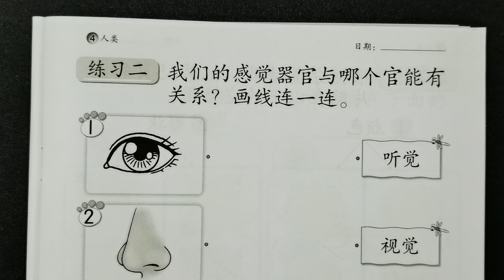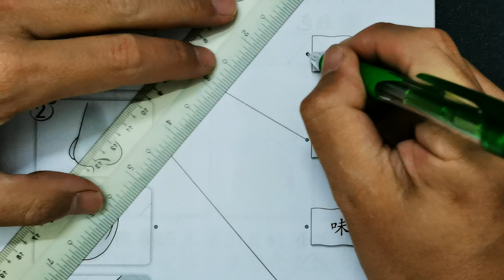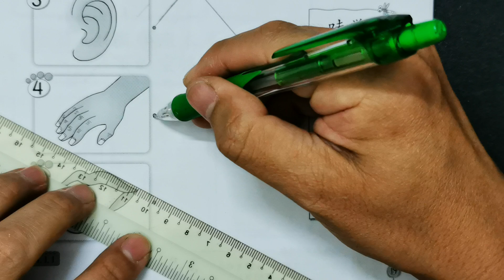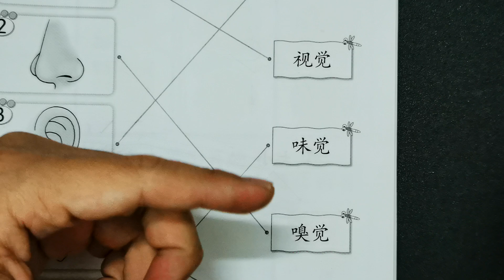一年级科学活动本答案第19页🍎🍎🍎KSSR SEMAKAN一年级科学活动本答案🍉🍉🍉第4课人类🚀🚀🚀感觉器官 官能 听觉 视觉 味觉 嗅觉 触觉🌈🌈🌈一年级科学人类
第19页一年级科学活动本答案所涉及到的单元是：

👉🏻👉🏻👉🏻单元4人类

第19页一年级科学活动本答案所涉及到的课题是：

👉🏻👉🏻👉🏻感觉器官 官能 听觉 视觉 味觉 嗅觉 触觉

重要声明：
🔴此页一年级科学活动本答案不鼓励被学生抄，请家长或老师在旁指导。
🔴这一页的一年级科学活动本答案只供大家参考而已。若有错误，请留言。
🔴这一面KSSR SEMAKAN一年级科学活动本答案可在以上链接下载。
🔴你可以加入我们的Facebook Group下载KSSR SEMAKAN一年级科学活动本答案的文件。
🔴Video ini membincangkan tentang Buku Aktiviti Sains Tahun 1 SJKC Muka Surat 19.